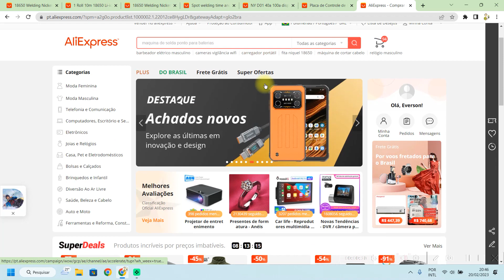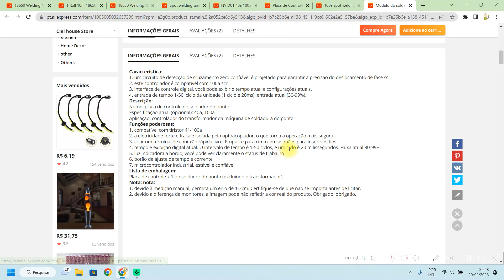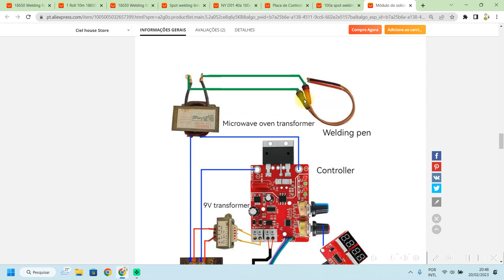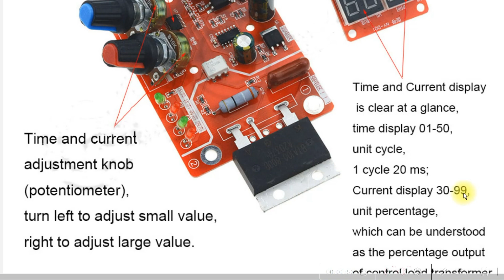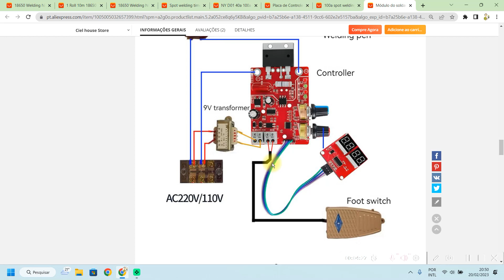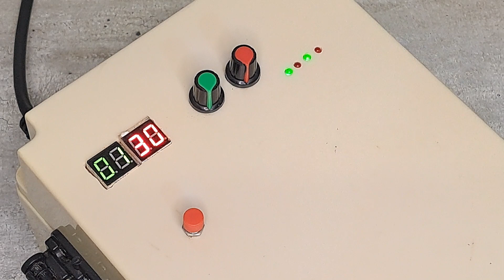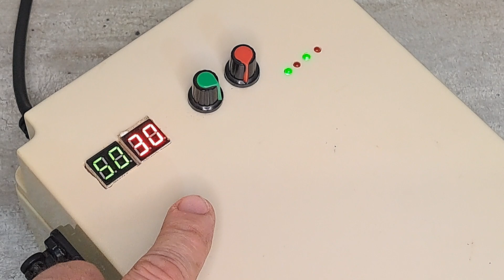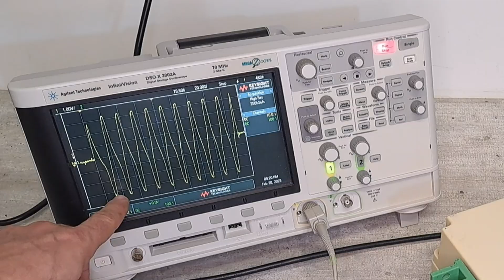Placa controladora de solda ponto, para células 18650. Spot Welding controller board.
Neste vídeo mostrarei uma máquina de solda ponto para baterias de íons de lítio do tipo 18650. O foco principal é na placa controladora desta máquina, o que proporciona um controle bastante preciso sobre a corrente e o tempo da solda.

GOSTOU DO VÍDEO? Para que o Mister Amp possa continuar e melhorar o canal, dê um "VALEU DEMAIS" (no coração "VALEU" na mesma barra do like),  cada contribuição apoia o canal. Muito Obrigado!!!